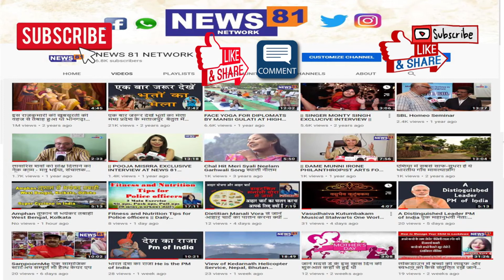"नथ जेंवर या ज़ंजीर" में महुआ की चोट का ड्रामा